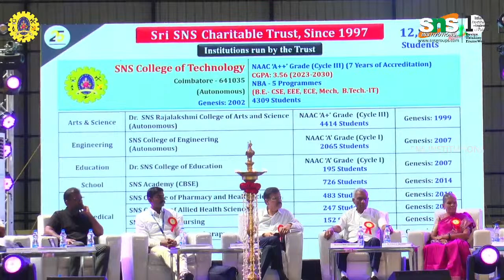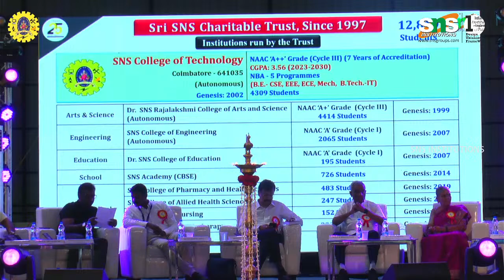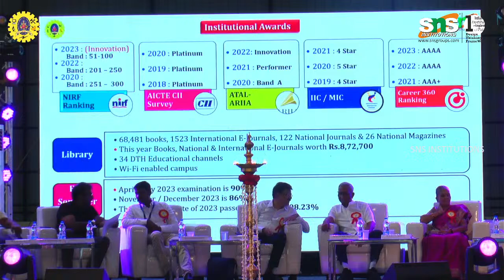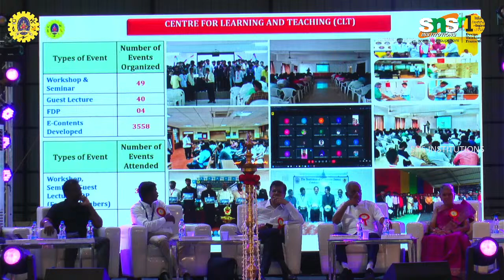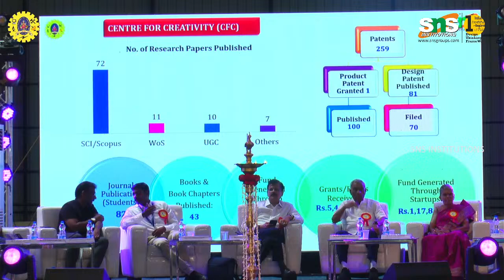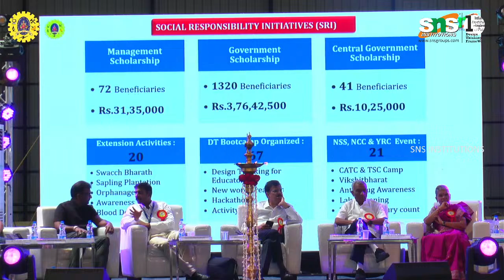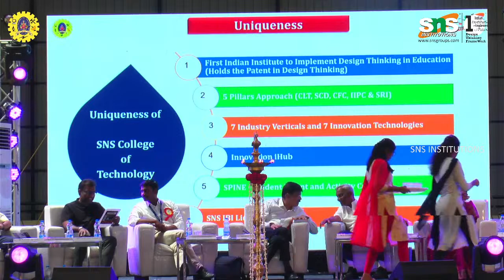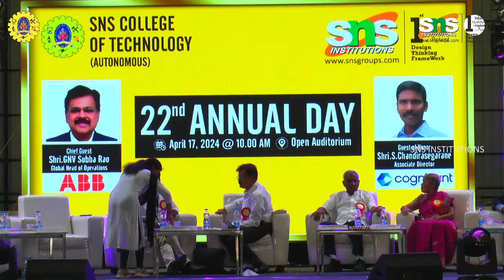22nd Annual Day | SNS College of Technology | SNS Institutions, Coimbatore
Our day has come to celebrate our journey of us for one year!

It gives us immense pleasure in inviting you all, on behalf of SNS College of Technology for the Annual Day celebration on 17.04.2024, @ 10.00am at the college Open Auditorium.

Join us to celebrate the day!!